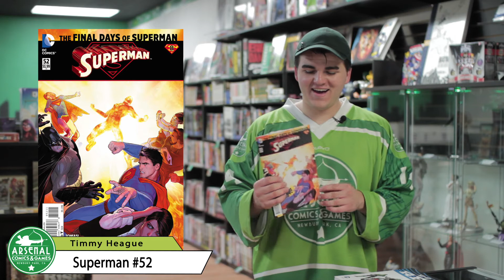Superman #52 Review!!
Superman 52 is out today! And the epic conclusion of the series is one for the books